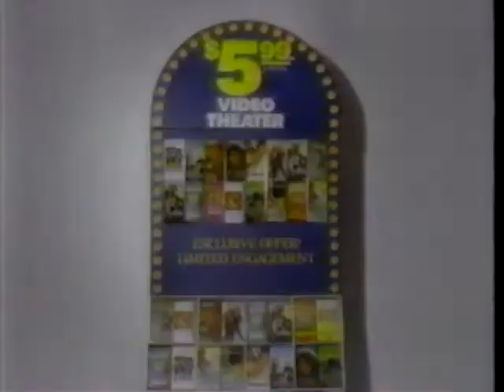Pathmark - $5.99 VHS Offer (1990) TV Commercial